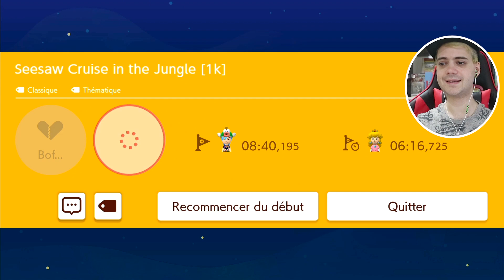DES PIECES ROUGES DANS LE NOIR... - SUPER MARIO MAKER 2 (VOS NIVEAUX)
SUPER MARIO MAKER 2 SUR NINTENDO SWITCH MODE EN LIGNE SUR VOS NIVEAUX EN FRANÇAIS PAR KIRBENDOWORLD !
Super Mario Maker 2, LE jeu de l’été 2019 est enfin arrivé ! C'est parti pour jouer aux niveaux du monde !
⛏️ Achète Super Mario Maker 2 (édition avec 1 an de Nintendo Switch Online)
🔧 Achète Super Mario Maker 2 (édition simple)